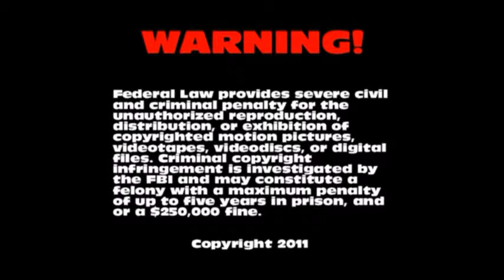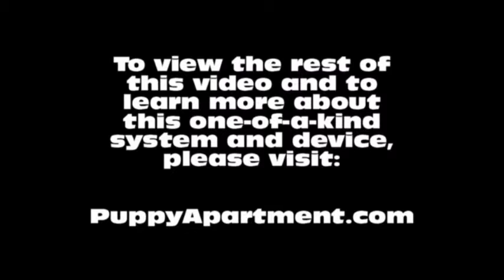How To Potty Train A Greater Swiss Mountain Dog Puppy - Training Greater Swiss Mountain Dog Puppies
How To Potty Train A Greater Swiss Mountain Dog Puppy - Greater Swiss Mountain Dog House Training Tips - Housebreaking Greater Swiss Mountain Dog Puppies Fast & Easy.
How to potty train a Greater Swiss Mountain Dog Puppy - Greater Swiss Mountain Dog potty training tips for puppies.

The Puppy Apartment has successfully potty trained over 100,000 dogs, including Greater Swiss Mountain Dogs! The training techniques in this video are being demonstrated by Miniature Pinscher puppies, however, the techniques are exactly the same for a Greater Swiss Mountain Dog puppy or a Greater Swiss Mountain Dog adult dog.

We have successfully potty trained over 100,000 dogs with our world-famous indoor dog potty, called the Potty Training Puppy Apartment crate, including Greater Swiss Mountain Dogs. The training techniques and tips in this video are being demonstrated by Miniature Pinscher puppies, however, the techniques are exactly the same for a Greater Swiss Mountain Dog puppy or a Greater Swiss Mountain Dog adult dog. If you are seeking a Greater Swiss Mountain Dog for sale or adoption, please visit our Breeders page at our website. If you want to know if this breed is available in a teacup, toy or miniature size, please visit our Dog Breeds page at our website.